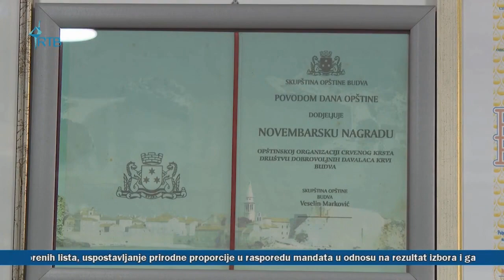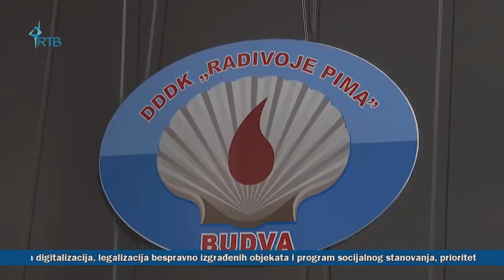NVO DDDK "Radivoje Pima" - prilog iz dnevno informativne emisije Polis RTV Budva 19.01.2024 god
Akcije u 2024 godini:
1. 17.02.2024 - Akcija povodom Dana JU SMŠ "Danilo Kiš";
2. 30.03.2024 - Akcija u saradnji sa kompanijom "Megapromet";
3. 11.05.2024 - Akcija u saradnji sa Udruženjem ugostitelja Budve;
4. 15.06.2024 - Akcija povodom svjetskog dana dobrovoljnih davalaca krvi;
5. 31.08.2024 - Memorijalna akcija "Radu u čast";
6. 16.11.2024 - Akcija povodom Dana opštine Budva;
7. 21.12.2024 - Akcija u saradnji sa sportistima Budve.